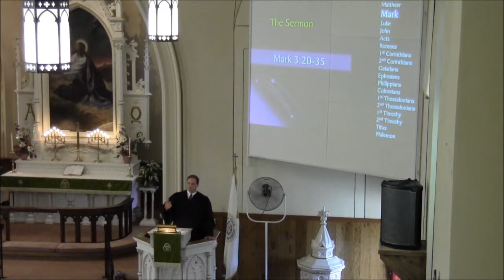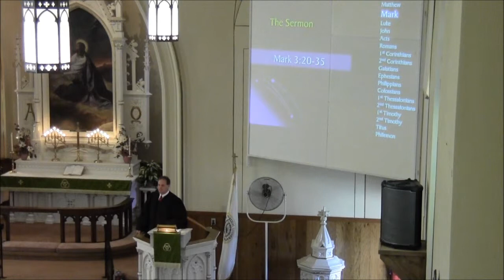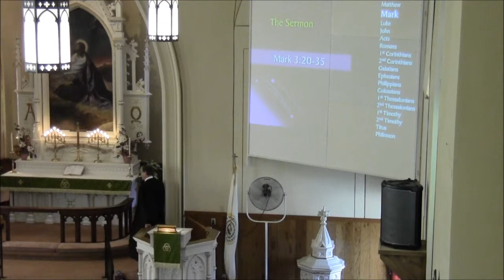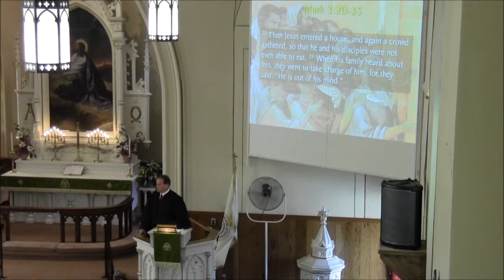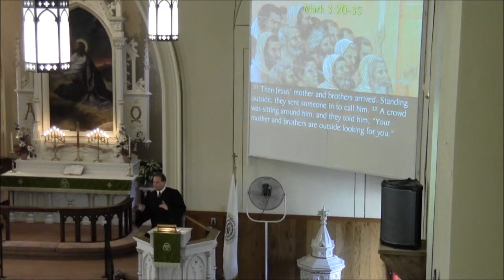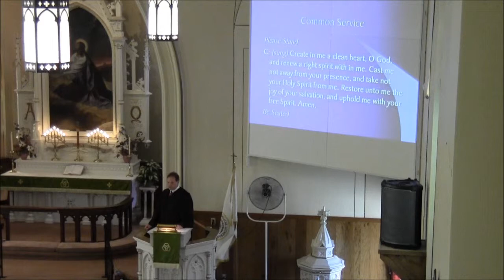2012-06-17 Misconceptions about Jesus and His family.wmv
The second in a series of misconceptions, this time based on misconceptions about Jesus and his kingdom. There are seven misconceptions in this sermon:
   1. Misconceptions about family members: Jesus' family did not understand. They thought he was crazy. It's hard for family to see what God makes of his disciples. Imagine how hard it would have been for Jesus family to see him as Messiah.
    2. Misconceptions about Jesus among his enemies: The world sees Jesus as dangerous and actually believes that the world would be better off without him.
    3. Misconceptions about the kingdom of Satan: Satan is very real. Hell is very real. The kingdom of hell is powerful and organized. Only Jesus can conquer it.
    4. Misconceptions about what Jesus did for us: Jesus did not come to cure us of some bad habits. We were slaves and prisoners of hell. Jesus came to rescue us from certain, unending, and irrevocable condemnation in agony in hell.
    5. Misconceptions about the unforgivable sin. The unforgivable sin is intentional unbelief, intentionally and persistently rejecting the message of the Holy Spirit. Only the Gospel saves, so rejecting the only source of salvation will end in judgment.
    6. Misconceptions about what God owes us: Jesus' family thought that, because they were family, they could demand that Jesus would come to them. People today think that because their family and friends are Christian, that they are automatically saved. hte only thing that saves is faith in Jesus Christ, our crucified and risen Savior.
    7. Misconceptions about who is the family of God: A living faith will find a way to show itself. Only people who believe can do God's will. Everybody who believes will find a way to do God's will. We will not all serve the same way; God does not make cookie cutter Christians. He has designed us individually and uniquely. He has given us gifts and wants us to come together to use them for his glory, for our enrichment, and for the salvation of souls.
    God's family is diverse, unique, saved by Jesus, and called to work together. We are God's family because Jesus died for us. We are free.